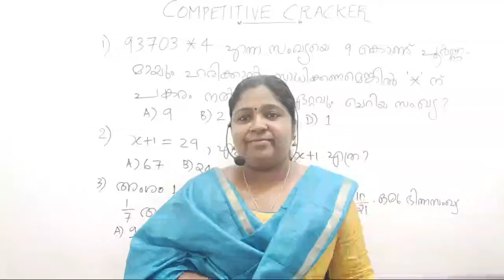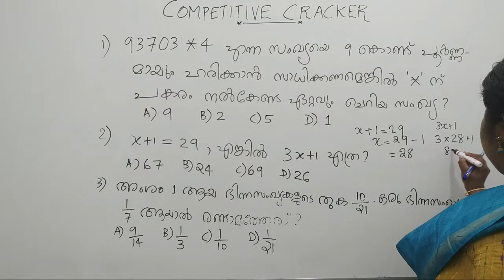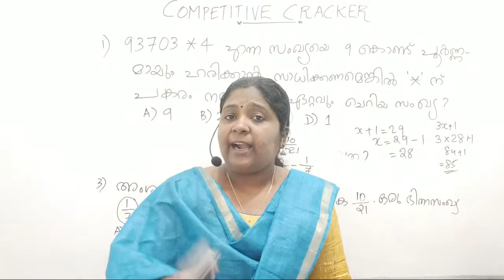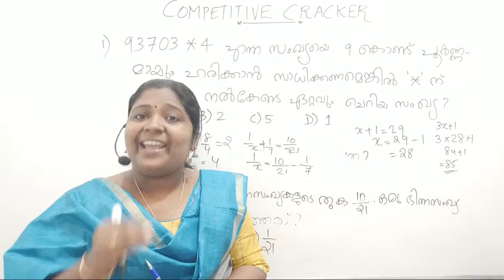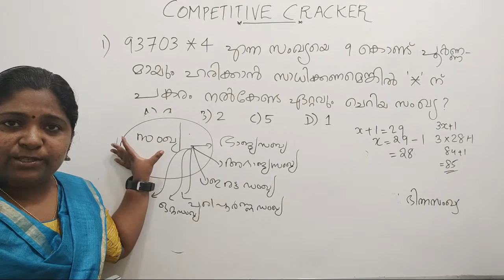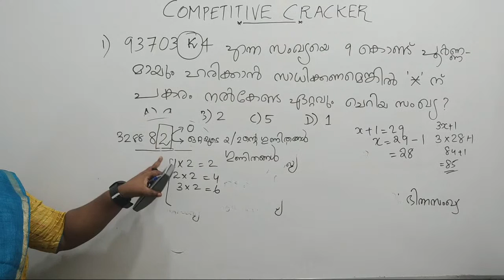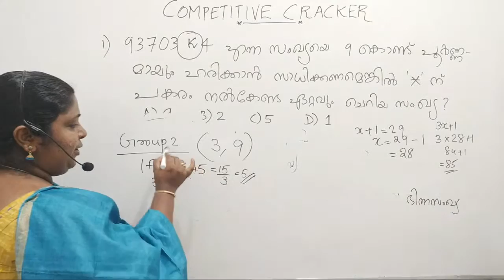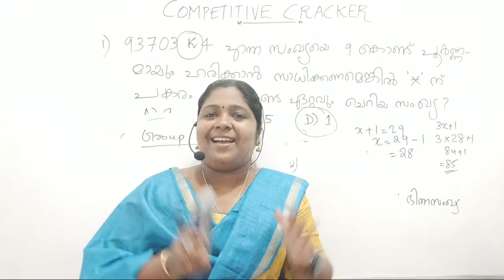LPSA UPSA LIVE MATHS CLASS / ASHA BINEESH / Online LPUP class ..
for our course updates.
Category
Educationrd, Wikipedia and other standard sources. These current events are free of cost.
We are providing Online /Offline  courses.
Category
Current affairs that is needed for UPSC,KAS,KERALA PSC,RRB.BANK exam preparation is updated every day (except Sundays) .  These current events are prepared from The Hindu, PIB, Business StandaCurrent affairs that is needed for UPSC,KAS,KERALA PSC,RRB.BANK exam preparation is updated every day (except Sundays